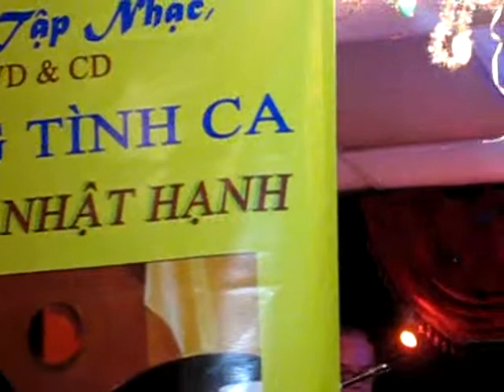Vài ý kiến của NS Phạm Mạnh Đạt về âm nhạc